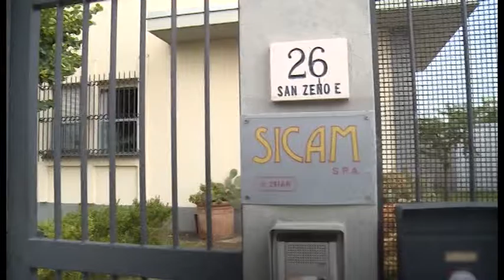Rapine aziende orafe, la preoccupazione del comparto aretino